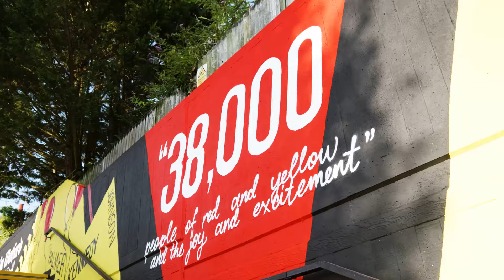MURWALLS X WATFORD FC. Wembley 1999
The Watford FC underpass at the Crescent, Watford.

Artwork by MurWalls and funded by Hertfordshire County Council.

Film by RED FIVE FILMS